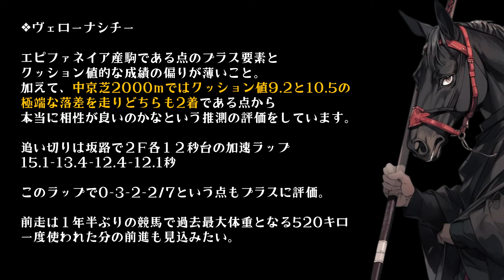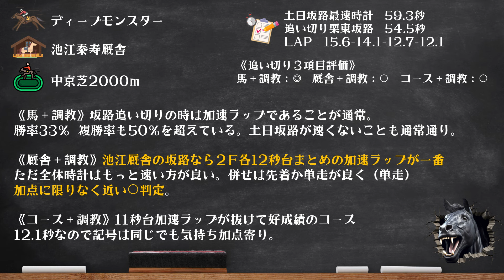【小倉記念2024予想】クッション値次第も種牡馬と調教のコース相性からレッドランメルトが気になる、相手はディープモンスターなど５頭【競馬予想】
2024小倉記念の予想と買い目。
中京競馬場のクッション値が低いと想定するなら
種牡馬と調教評価を中心に買ってみたいなと。

■目次■
00:00 小倉記念
00:28 はじめに
01:13 レッドランメルト
02:23 追い切り
03:10 ヴェローナシチー
04:28 追い切り
05:12 ディープモンスター
08:19 追い切り
08:50 印と買い目
10:22 泣き的な買い目
12:31 怖い夏になりそうだ
14:15 チャンネル登録

▼SNS▼